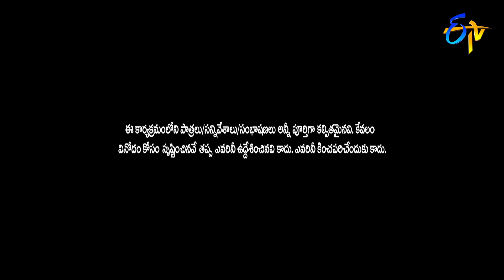Hyper Aadi, Raising Raju Performance | Jabardasth | 26th March 2020 | ETV Telugu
The "Jabardasth" Katharnak Comedy Show is a popular Telugu TV comedy show, rated "excellent" among Telugu, broadcast on ETV channel, in Telugu States, India. The show was first telecast on ETV on 7 February 2013, featuring popular Telugu film industry actor and producer and Telugu film actress and politician Roja.